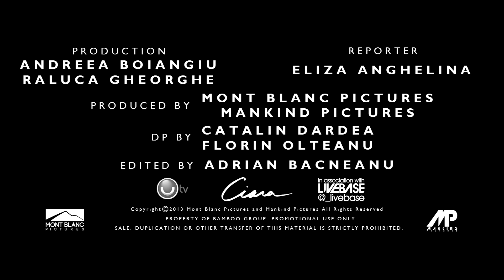Ciara - One Woman Army Launch Party @ Bamboo Bucharest (official teaser)